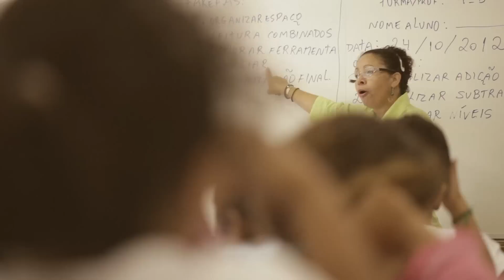Khan Academy nas Escolas 2014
,Desde 2012, escolas públicas brasileiras usam a plataforma de exercícios similar à disponível na Khan Academy em inglês. Hoje mais de 10 mil alunos de 3º, 4º e 5º anos dos estados de São Paulo, Paraná e Ceará participam do projeto Khan Academy nas Escolas.

O objetivo é contribuir para a melhoria do desempenho dos alunos em matemática e experimentar a metodologia em sala de aula, com a formação e a contribuição dos professores. Na ferramenta, cada aluno avança no seu próprio ritmo, assistindo aos vídeos e fazendo os exercícios correspondentes. Já os professores monitoram a aprendizagem de cada estudante em tempo real.

No início do ano letivo de 2014, plataforma de exercícios e relatórios estará disponível em português, gratuitamente na internet.